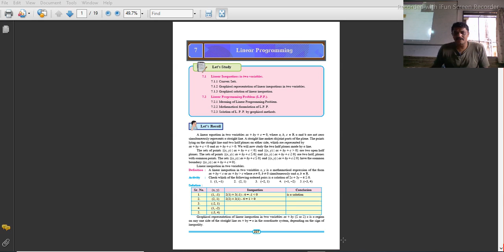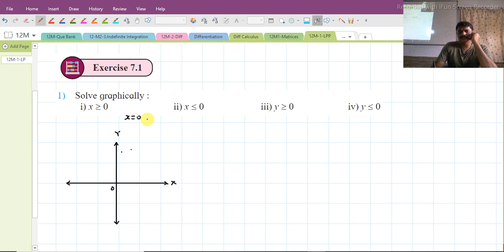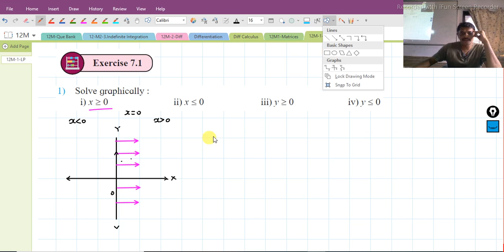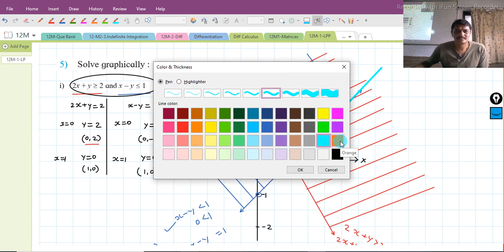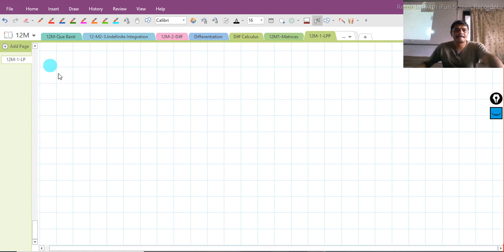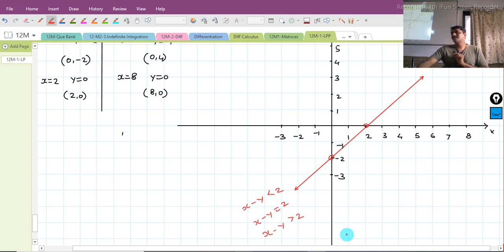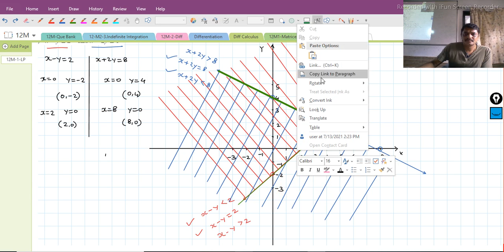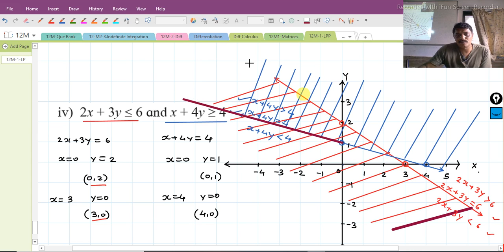12 Maths-1 || 7-Linear Programming || Part 1- Ex 7.1